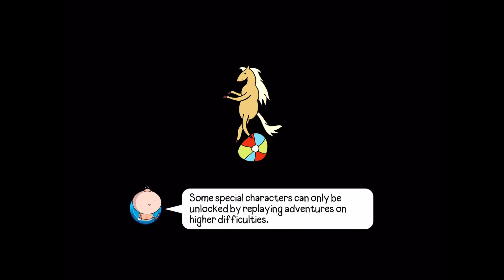Sorry I didn’t record me unlock those characters (Bloons Adventure Time TD)